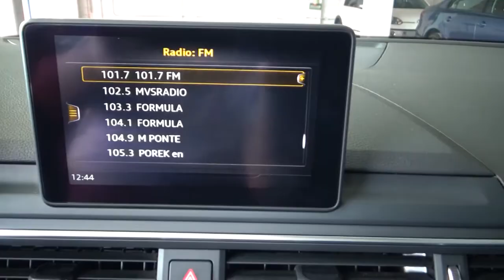Audi / A4/2018 - 5171